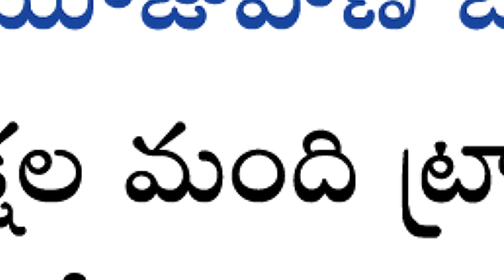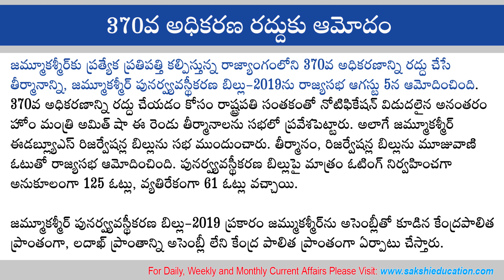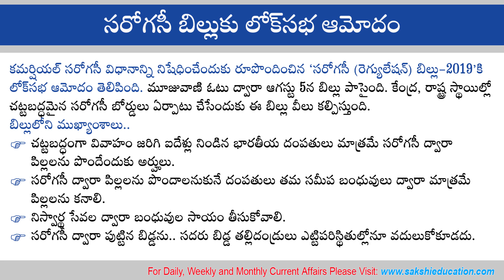Telugu Current Affairs 06 August 2019 | డైలీ కరెంట్ అఫైర్స్ | Sakshi Education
Telugu Daily Current Affairs 06th August 2019 useful for all competitive exams like APPSC, TSPSC, Groups, Civils, DSC, Banks, Insurance, SSC, Railway, Police exams, RRB exams and other related exams.